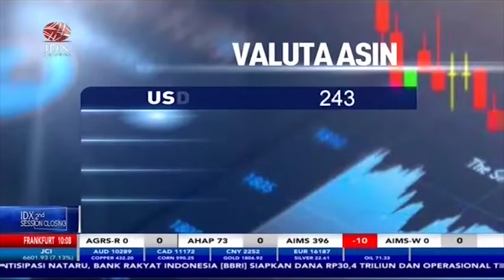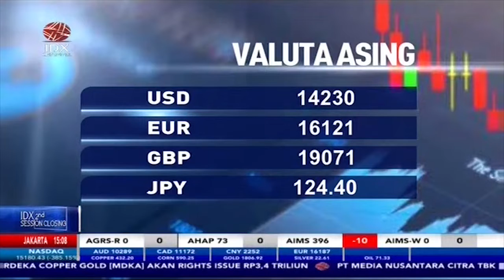RUPIAH PALING KUAT DI ASIA JELANG LIBUR NATAL